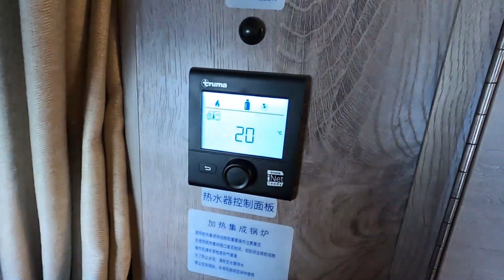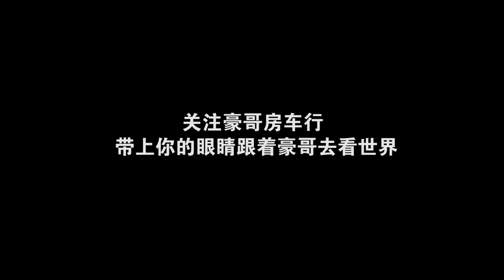房车旅行去古格王朝遗址，要翻二座五千多米达坂，不过美景都在险峰处